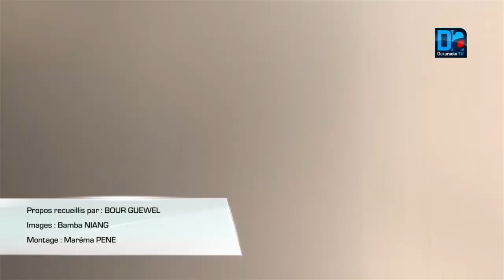Statut de la grande mosquée de Tivaouane: les révélations d'El Hadji Mansour Mbaye